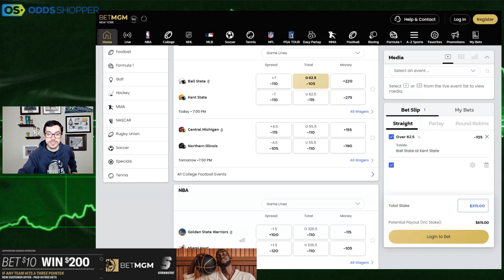Best College Football Bet Tuesday 11/1 | Ball State vs Kent State Prediction & CFB Pick | Sharp Bet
Ben Rasa gives you his best college football bet today (11/1/22). Check out all of his favorite Week 10 college football picks and Ball State vs Kent State prediction today.

BetMGM NO-BRAINER! Make a pregame $10 NBA moneyline bet and WIN $200 if any team makes a 3-Pointer

Bet $5+ on any sport pre-game MONEYLINE, get $200 if your bet wins on DraftKings Sportsbook

0:00 Best Week 10 College Football Picks & Predictions Today
0:33 Monday Night Football Recap
1:00 Ball State vs Kent State Prediction & College Football Picks Today